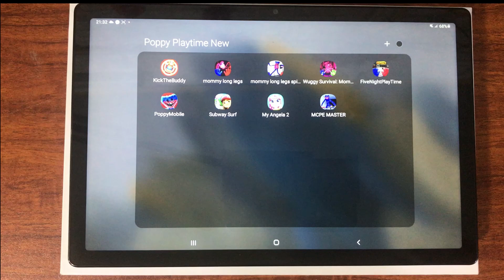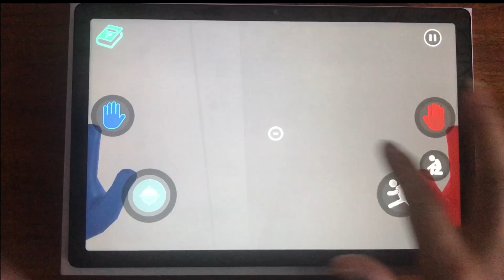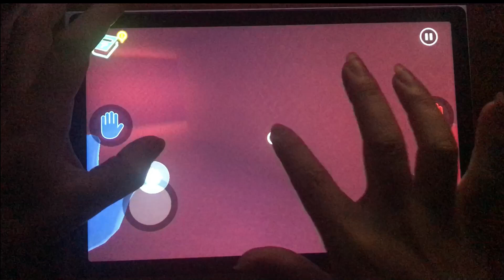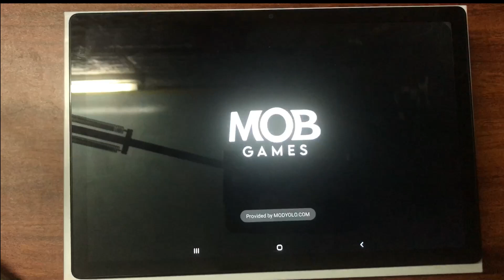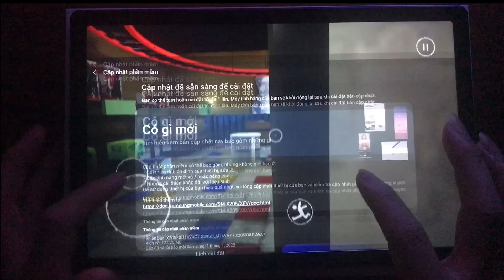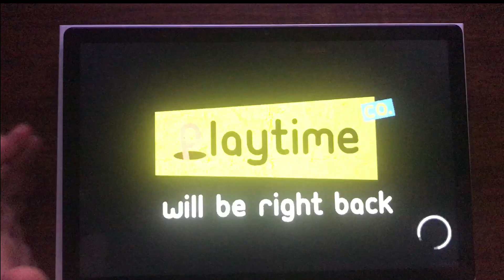Poppy Playtime Mobile Chapter 2 || Gameplay Walkthrough || (iOS, Android) | Download Games